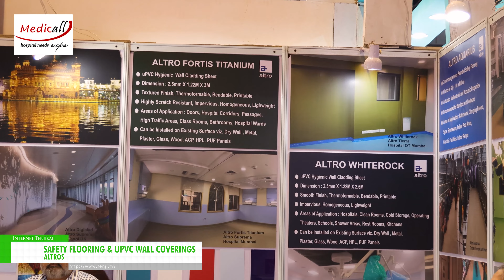[Medicall 2022] Safety Flooring and UPVC Wall Coverings - Altro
Altro has exhibited Safety flooring and UPVC wall coverings at Medicall 2022.